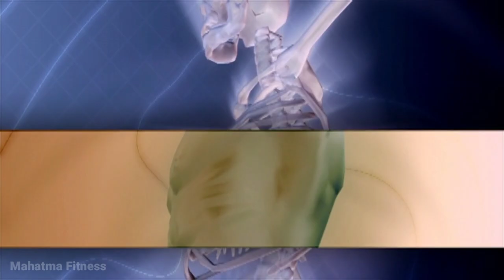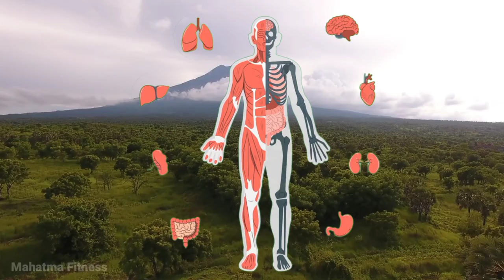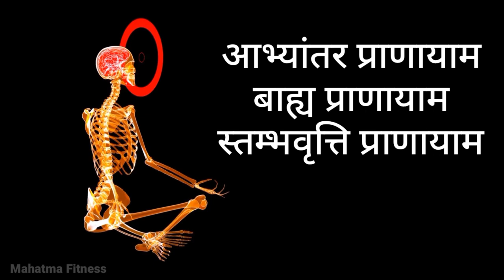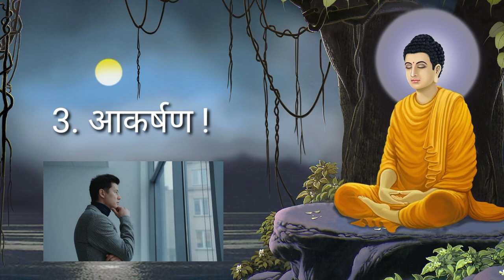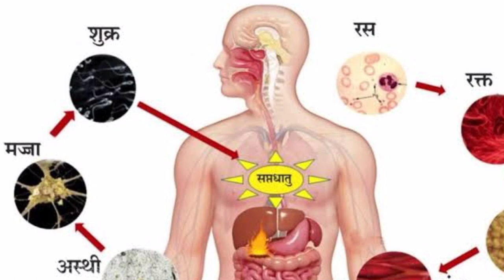ब्रह्मचर्य नाश करने का मन क्यों करता है | ब्रह्मचर्य पालन कैसे करें | Celibacy And Spirituality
However, if any content owner would like their Images Video Footage or Music Removed from our Videos.